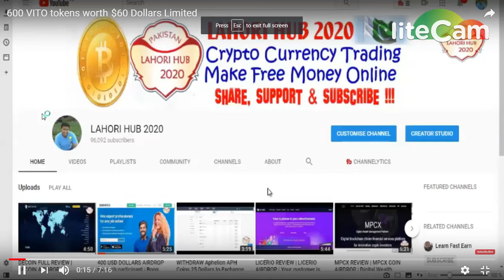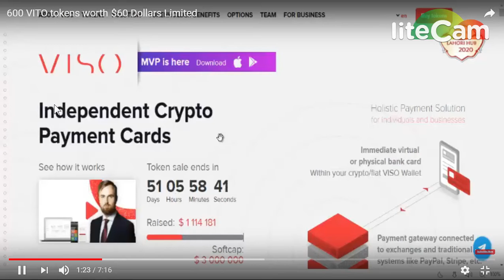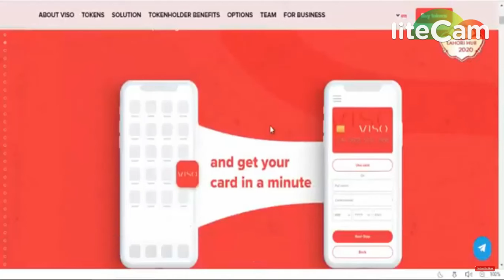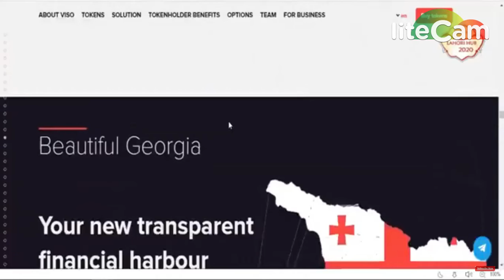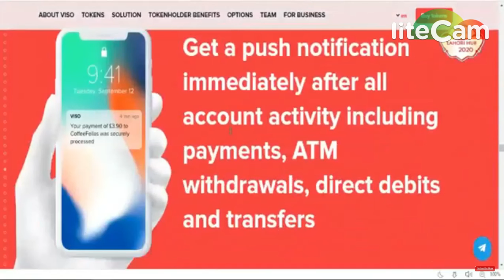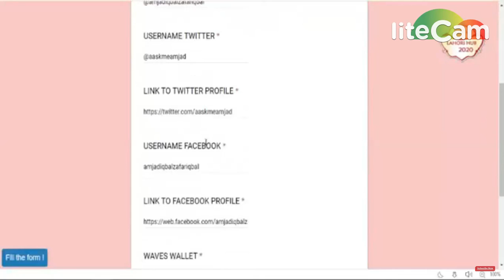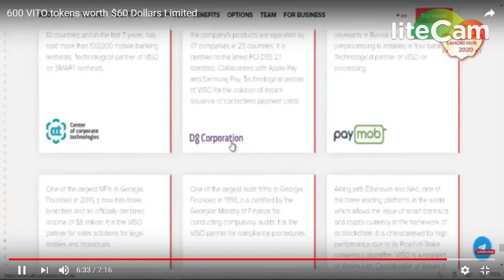600 VITO TOKENS (WORTH 60$)|| LEGIT PROJECT MUST JOIN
REPLY ON THREAD ::
Prof#
joined airdrop
telegram username: @sonia1996
waves adrees : 3P9zEcBTPDKD44uL1pWjcBeqTBDxzBBtZJx
1) BOOKMARK MY SITE FOR TOKEN UPDATE ABOUT EXCHANGE

     PQlI22dostomA
3) JOIN MY TELEGRAM CHANEL FOR TOKEN EXCHANGE :